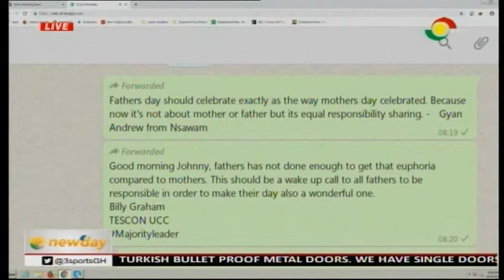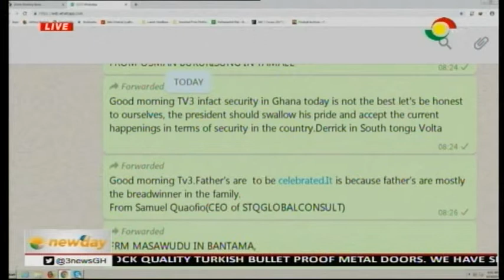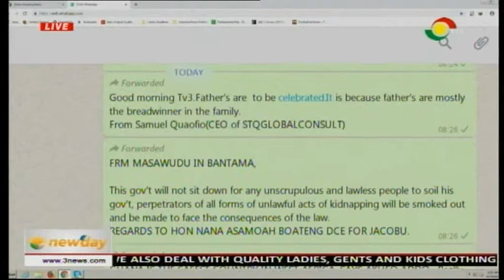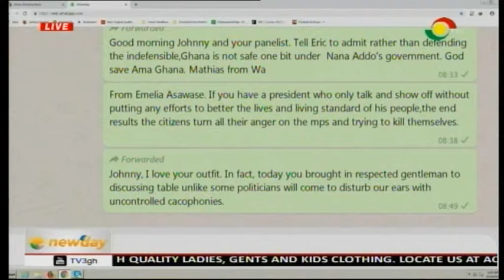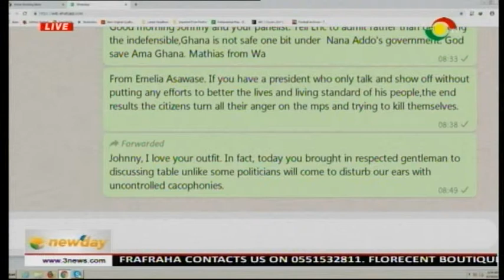Newspaper Review - 14/6/2019